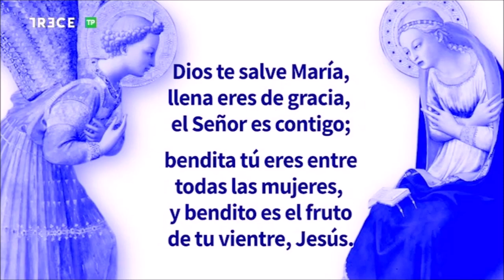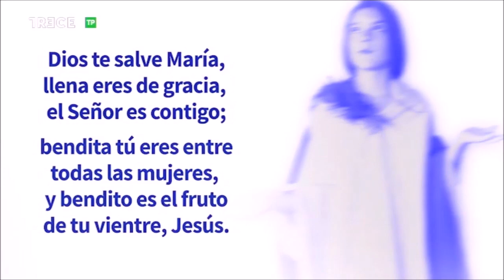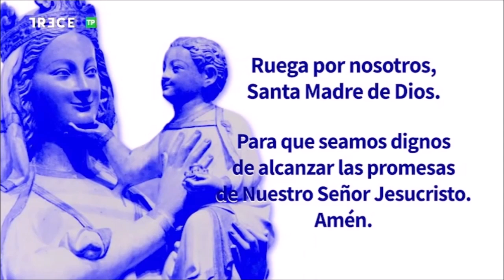Adoración Eucarística con P. Heliodoro Mira, en la Basílica de la Concepción de Madrid, 27-7-2023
27 de julio de 2023.- (Camino Católico)  Adoración al Santísimo Sacramento con el P. Heliodoro Mira, emitida por 13 TV desde la Basílica de la Concepción de Madrid.